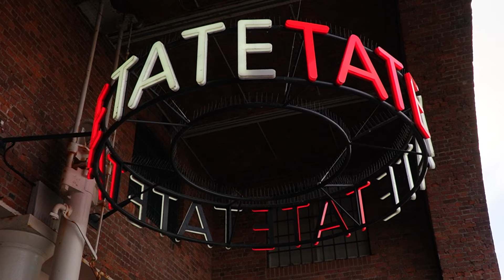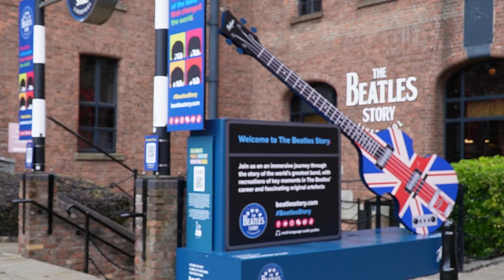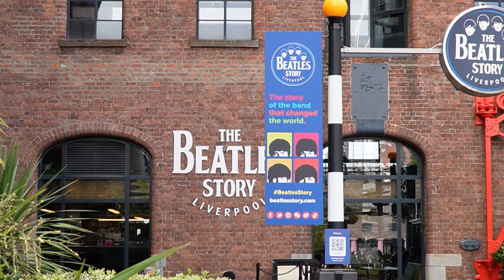Albert Dock en Liverpool, Inglaterra.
Un corto paseo por uno de los historicos puertos de Inglaterra.